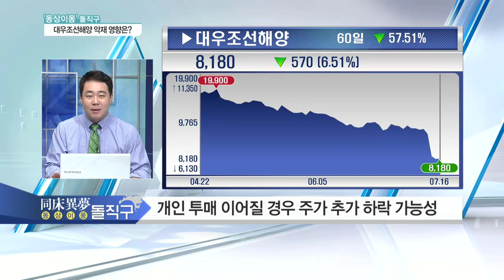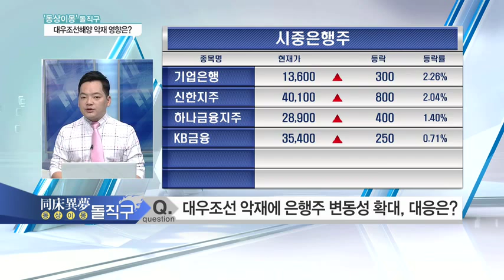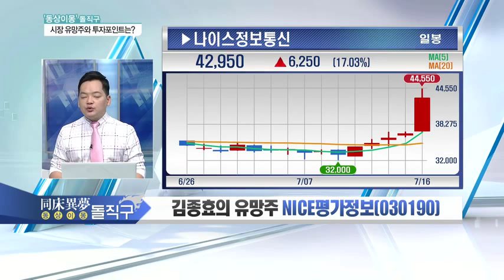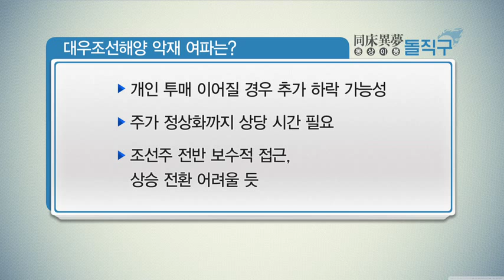부실 드러난 대우조선해양…'빅 배스' 여파는?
Q. 최고가 다시 쓰는 건자재주‥ 더 오르나?

- 시멘트주 동반 강세, 페인트주 상승 동참
- 2분기 실적 기대감·원재료 하락으로 마진 증가
- 정부 리모델링 활성화 수혜 기대로 상승
- 건자재주 일시적 강세에 그칠 가능성
- 핵심 포인트는 정부 정책 수혜
- 신축보다 증축·리모델링 확산 긍정적
- 밸류에이션 부담, 트레이딩 접근 유효

Q. 건자재주, 상승 여력 남아있는 종목은?
- 관심종목 : 삼목에스폼(018310)

* 삼목에스폼(018310)
- 여타 건자재관련주대비 상승 폭 적어
- 기관 매수세 유입 긍정적
- 판매보다 임대 위주, 사업 유연성
- 알루미늄 보유, 시장 가치 주목

* 한샘(009240)
- 대형주 중심 접근 유효, 추가 매수보다 홀딩

Q. 부실 드러난 대우조선해양‥ '빅 배스' 여파는?

- 산업 자체의 성장은 정체
- 매도 먼저 맞는 편이 낫다!
- 기술은 부족하고 경쟁은 치열하고
- 추가 급락 제한적, 투자 매력도 제한적
- 유동자산 내 미청구공사대금 증가 부담
- 기관 2거래일간 800만주 이상 투매
- 개인 투매 이어질 경우 주가 추가 하락 가능성
- 주가 정상화까지 상당 시간 필요
- 조선주 전반 보수적 접근, 상승 전환 어려울 듯

Q.대우조선 악재에 은행주 변동성 확대, 대응은?

- 뉴스에 따른 변동성은 고려
- 추가 조정시 분할매수 필요
- 관심종목 BNK금융지주/기업은행
- 순이자마진 하락 등 주가에 악재 반영
- 실적 불확실성 영향은 제한적일 듯
- 관심종목 : 하나금융지주(086790)

시장 투자유망주 - 김종효 위원

- 김종효의 유망주 NICE평가정보(030190)

* NICE평가정보(030190)
- 인터넷 전문은행 모멘텀
- 핀테크 확산으로 신용정보 증가
- 관련 데이터, 분석시스템 툴 주목